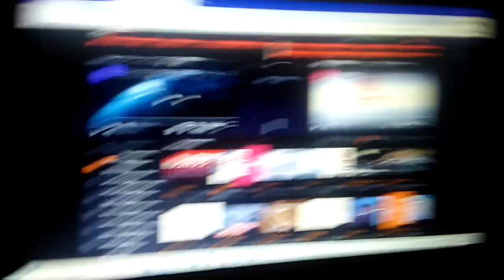BIC CAMERA MASH UP